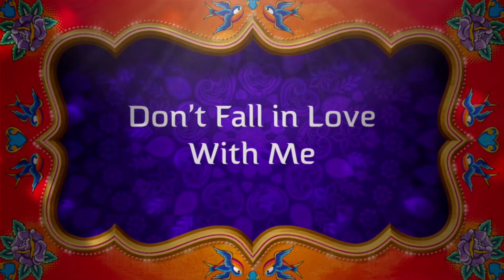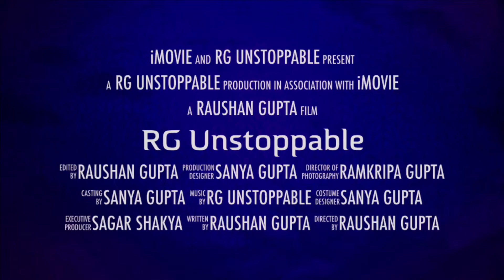TICK TICK BOOM | SUPER TALENTED BOY (RAUSHAN GUPTA)